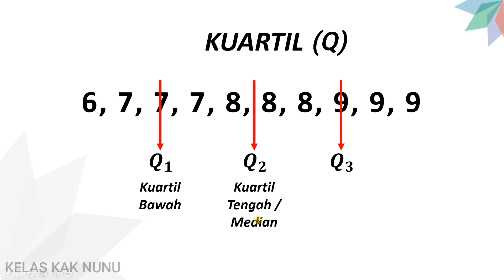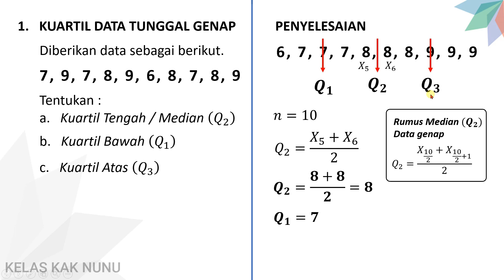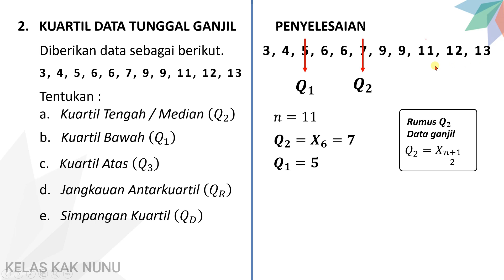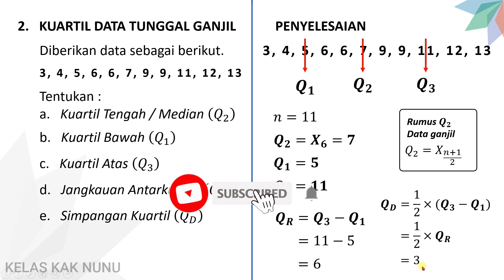CARA MENENTUKAN KUARTIL DATA TUNGGAL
Teman-teman, pada video ini kak Nunu membahas materi statistika yaitu (1) cara menentukan kuartil data tunggal genap, dan (2) cara menentukan kuartil data tunggal ganjil.
Kuartil (Q) adalah suatu nilai yang membagi data menjadi empat bagian sama besar. Kuartil terdiri atas tiga macam, yaitu Kuartil bawah (Q1), Kuartil tengah atau median (Q2), dan Kuartil atas (Q3).
Kuartil tengah atau median adalah datum yang letaknya di tengah suatu kumpulan data dengan syarat datanya sudah diurutkan dari yang terkecil sampai terbesar.
Kuartil bawah (Q1) membagi data di bawah Q2 menjadi dua bagian sama besar. sedangkan quartil atas (Q3) membagi data di atas Q2 menjadi dua bagian sama besar.